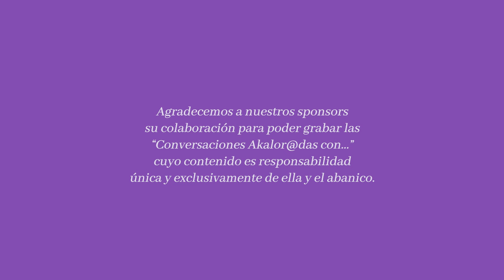ROSA Mª CALAF, periodista. "Conversaciones Akalorad@s con...." Temporada 3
Emocionada de presentar a nuestra siguiente invitada de esta temporada 3 de "Conversaciones Akalorad@s con..."

✍️ La gran periodista ROSA M. CALAF, a la que desde ya, le agradecemos muchísimo su solidaridad con ella y el abanico y por hacer con sus reportajes un mundo mejor.

MONTSE ROURA: Desde que ella y el abanico, empezó hace ya 15 años, nos has apoyado en ese debate sobre poner en el foco a la menopausia. ¡Gracias, gracias, gracias!
ROSA MARÍA CALAF: Déjame que diga que realmente que la agradecida también en este caso soy yo, porque que creo es una iniciativa de la que eres claramente responsable, muy valiosa, porque lo de hacer visible aquello que no se quiere que se vea, que parece que hay una voluntad para ocultar, estigmatizar, etc. y que casi siempre, lamentablemente, son temas que tienen que ver con las mujeres, pues francamente, no es fácil hacer esa visibilización y es absolutamente necesaria.

MONTSE: En tu recorrido por estos 184 países que ya has visitado, ¿has visto algunas diferencias con la imagen de la menopausia?
ROSA Mª: Por supuesto que las hay, por lo que significa el papel de la mujer en la sociedad. En todas las sociedades hay un mayor o menor grado, de discriminación, y de represión. Luego ya  en todo aquello que afecta a la salud de las mujeres, por supuesto a la salud reproductiva, pero no únicamente, pues está claro que hay una discriminación tremenda.
En la investigación farmacéutica, por ejemplo, se investiga mucho más sobre los productos, medicamentos, sobre los hombres que sobre las mujeres. Eso son datos objetivos, no son percepciones.

MONTSE: Has hablado del sesgo en la investigación de la salud de las mujeres. ¿Por qué sigue habiendo esto?
ROSA Mª:  Sigue habiendo sesgo porque evidentemente el patrón social sigue siendo patriarcal, por tanto la mujer sigue siendo una persona dentro de la construcción social que es de segunda o de tercera y de cuarta en algunos lugares.
Es evidente que, ahora se empiezan a dar cuenta de que es absurdo, porque efectivamente el invertir en investigación en cuanto a la afectación de la salud en la vida de las mujeres es importante para la sociedad.

MONTSE: El modelo de nuestra sociedad lamentablemente, sigue siendo PATRIARCAL y además en estos momentos, con un cierto peligro de retroceso.
Tenemos que estar muy atentas porque es tremendamente peligroso lo que está sucediendo en todos los campos, y en todos los derechos que se han conseguido con tanto esfuerzo se vean eliminados.
¡ASÍ QUE HAY QUE RESISTIR!

MONTSE: ¿Qué crees que ocurriría si fueran los hombres los que menstruaran o tuvieran la menopausia?
ROSA Mª: Volvemos a lo mismo, claramente, todos esos tratamientos que han aparecido, lo habrían hecho mucho antes y se habría invertido muchísimo más en eso.
Por ejemplo, en la sexualidad, pues está claro que hay VIAGRA para los hombres, pero NO PARA LAS MUJERES.
De lo que estoy absolutamente convencida es que de alguna manera se las hubieran ingeniado para revalorizar esos periodos de la vida.

MONTSE: El feminismo es un camino a dos, ¿no?
ROSA Mª: Es un camino a dos porque el mundo es de todos.
Tenemos que entender que para que todo vaya mejor en todos los ámbitos es una cuestión de que toda la ciudadanía, toda la población esté involucrada

MONTSE:  Es básico que haya un mundo justo e igualitario, ¿verdad?
ROSA Mª: Un mundo justo e igualitario beneficia a la totalidad, no beneficia únicamente a las mujeres.
Todos aquellos que son antifeministas y que van en contra de este principio de igualdad en general, lo que intentan es romper esta idea, y esto es lo que está calando lamentablemente ahora entre nuestros más jóvenes:  que lo que las mujeres queremos es eliminar a ellos.
Tendrían que darse cuenta con un poco de sentido común que como argumento pues se te puede dar la vuelta porque es absolutamente ridículo y absurdo, porque sería hacer lo mismo que han hecho ellos.

MONTSE: Gracias a los medios de comunicación, la verdad, se ha hablado mucho de la menopausia hasta el punto que se ha puesto de moda. ¿Se nos puede girar esto en contra? ¿No crees que debería de haber menos moda y más de investigación?
ROSA Mª: Esto es un riesgo tremendo, el sistema puede hacer la contrarreforma, poner freno a lo que no le gusta o a lo que le molesta, etc. Y lo puede hacer frontal, es decir, prohibiendo, impidiendo que se hable, etc.o puede hacerlo desacreditando el tema, convirtiéndolo, como bien has dicho, en una moda.
Y entonces lo desvirtúas porque evidentemente la fuerza de la reivindicación se queda diluida en esa especie de ocultación lúdica, divertida, etc.

Y CON ESO HAY QUE TENER MUCHO CUIDADO, porque cuando un tema es muy serio, pues NO hay que permitirlo, y que no se frivolice, porque en ese momento claramente pierde toda la fuerza.